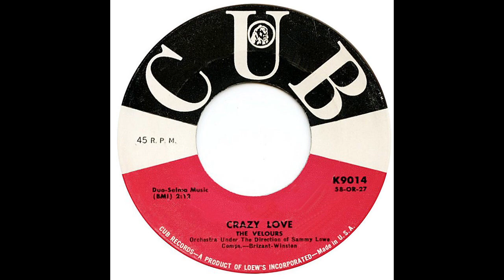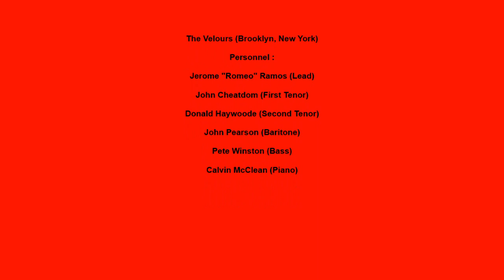VELOURS CRAZY LOVE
THE VELOURS VOCAL GROUP, CRAZY LOVE, DOO OWP JUMP, VOCAL GROUP HARMONY, DOO OWP MUSIC GENRE